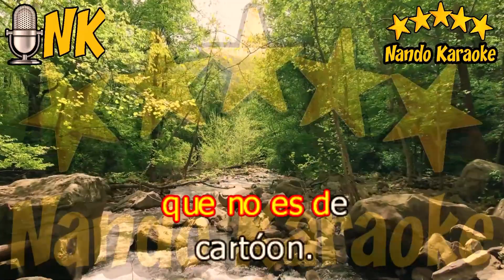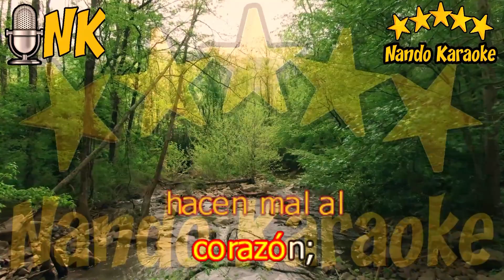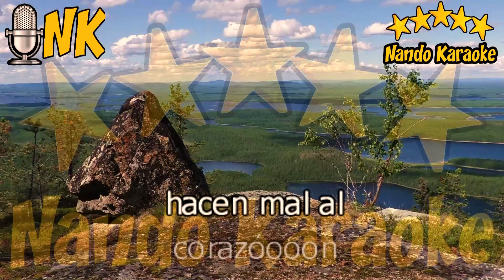MARIONETAS DE CARTÓN - Los Iracundos Karaoke